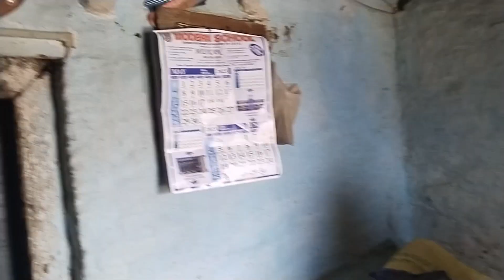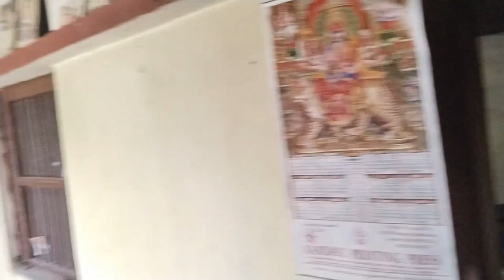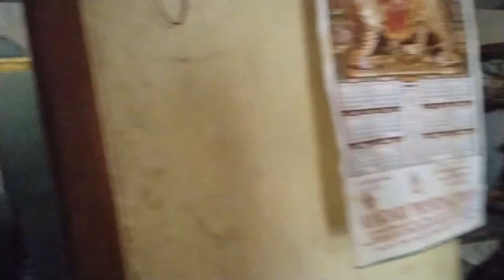गांव में बन रहे हैं घर😀 गांव में हो रही पूजा ही पूजा 🕉️🕉️@merouttarakhand9949